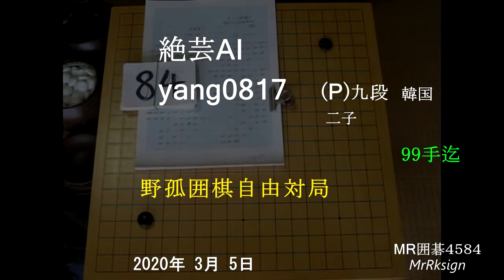絶芸AI yang0817(P)９段 二子 MR囲碁4584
最強AI 絶芸のプロ９段に対する二子局。軽い石運びと力強い攻めを鑑賞してください。